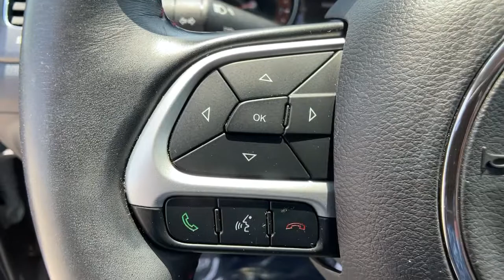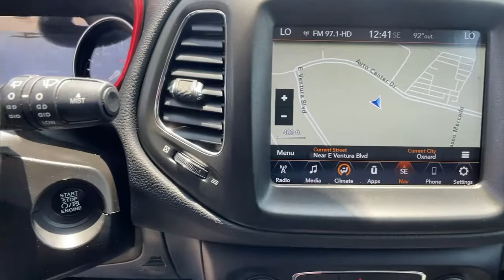2018 Jeep Compass Oxnard, Ventura, Camarillo, Thousand Oaks, Simi Valley, CA T1747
Diamond Black Crystal Pearlcoat Used 2018 Jeep Compass available in Oxnard, California at Lexus of Oxnard. Servicing the Ventura, Camarillo, Thousand Oaks, Simi Valley, CA area.

Diamond Black Crystal Pearlcoat 2018 Jeep Compass Trailhawk 4WD 9-Speed Automatic 2.4L I4 4WD, 4-Way Power Lumbar Adjust, 4-Wheel Disc Brakes, ABS brakes, Advanced Safety & Lighting Group, Anti-whiplash front head restraints, Apple CarPlay/Android Auto, Auto High Beam Headlamp Control, Auto-Dimming Rear-View Mirror, Bi-Xenon High-Intensity Discharge Headlamps, Blind Spot & Cross Path Detection, Dual front impact airbags, Dual front side impact airbags, Four wheel independent suspension, Front anti-roll bar, Full Speed FWD Collision Warn Plus, Knee airbag, Lane Departure Warning Plus, Low tire pressure warning, Navigation Group, Occupant sensing airbag, Overhead airbag, ParkSense Rear Park Assist System, Popular Equipment Group, Power 8-Way Driver/Manual 6-Way Passenger Seats, Quick Order Package 27E, Radio: Uconnect 4C Nav w/8.4 Display, Rain Sensitive/Intermittent Wipers, Rear anti-roll bar, Remote Start System, Safe & Security Group, Security Alarm, Traction control, Wheels: 17 x 6.5 Polished/Black Pockets Aluminum.Recent Arrival! Odometer is 11488 miles below market average! 22/30 City/Highway MPGAwards: * 2018 KBB.com 10 Best All-Wheel-Drive Vehicles Under $25,000 * 2018 KBB.com 10 Most Awarded Brands